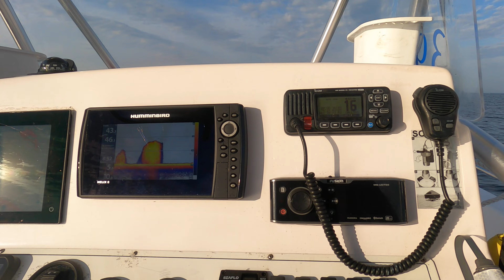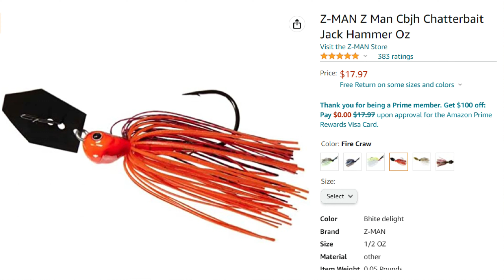Bass Fishing's BIGGEST Mistake You're Probably Making!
Don't get out there and fish like a BASSHOLE this spring!When it comes to the early spring so many fishalots just want to employ summer and warm weather tactics to catch fish, but the fish are still cold! It so important to follow monitor early spring weather, keep track of the water temperature, weather conditions, and remember to slow down your retrieves when fish become inactive. For more fishing tips and tricks including the gear I use,

0:00 Spring Fishing Mistakes To Avoid
0:47 First Mistake Most Make With Early Spring Fishing
3:54 Winter To Spring Fish Transition - Fish Highways
5:30 Don't Overlook These Two Essential Weather Factors For Early Spring Fishing
8:12 Where To Find Actively Feeding Early Spring Fish
9:17 What Is The Best Time Of Day To Fish For Early Spring Fish
10:52 The Best Colors To Use For Early Spring Fish
12:52 Secret Spring Time Fishing Catching Color
14:19 Always Remember To Be Safe - Safety Tips For Spring Fishing